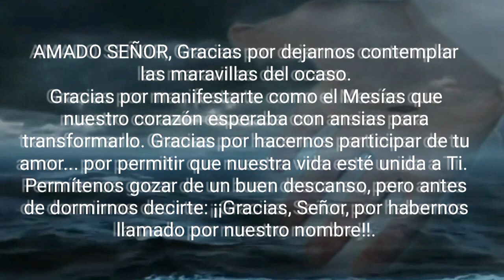Oración de la Noche del lunes 28 de Agosto